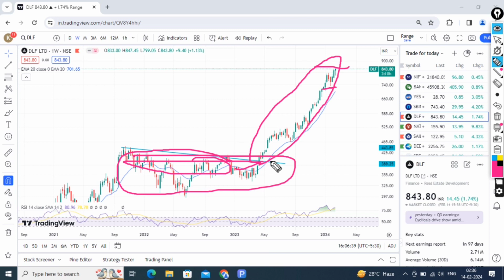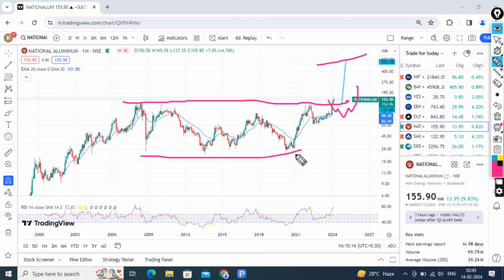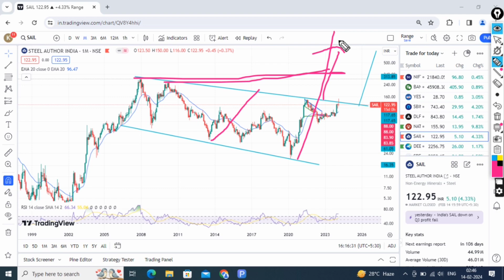How to select stock for investing#banknifty options trading sbi and yes bank